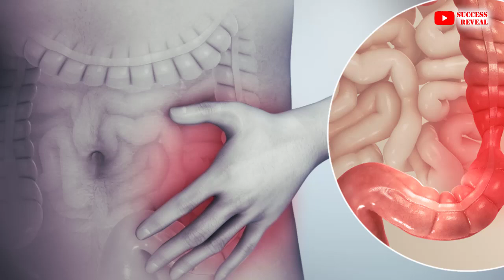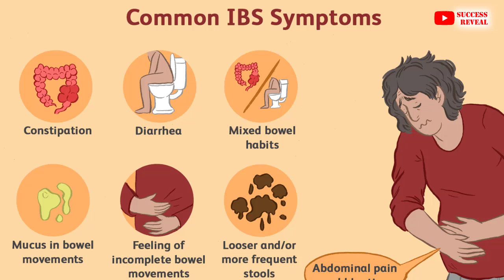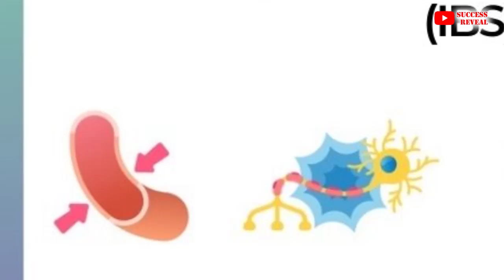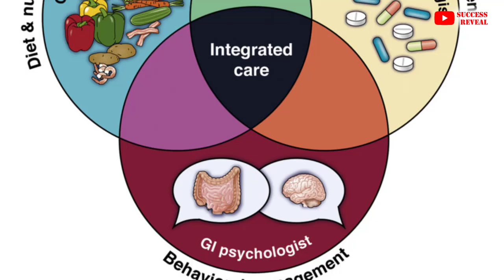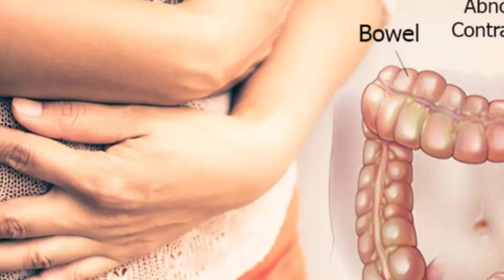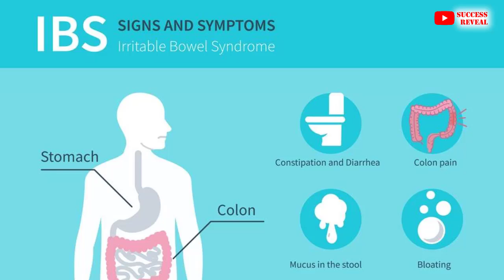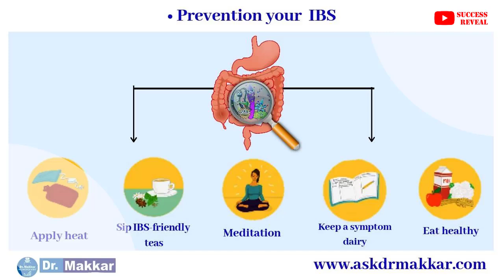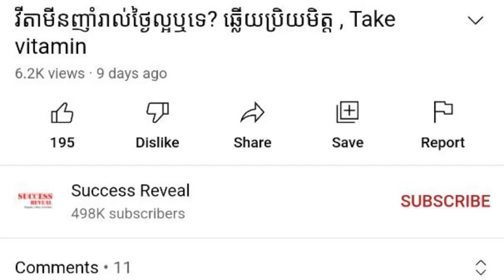ជំងឺខ្សោយពោះវៀន , irritable bowel syndrome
In this video we want to show you about ជំងឺខ្សោយពោះវៀន , irritable bowel syndrome , SUCCESS REVEAL

អ្វីទៅជា ជំងឺខ្សោយពោះវៀន ?
ជំងឺខ្សោយពោះវៀនជាបណ្តុំរោគសញ្ញាទាំងឡាយណាដែលបញ្ជាក់ថាអ្នកជំងឺមានបញ្ហានៅក្នុងពោះវៀន។ ដោយពាក្យរបស់ខ្មែរ យើងមិនទាន់មានពាក្យណាអាចបកប្រែអោយចំ និងស្រួលស្តាប់។ ជំងឺនេះត្រូវបានគេអោយឈ្មោះផ្សេងៗគ្នា ទៅតាមការនិយមរបស់គ្រូពេទ្យ ដើម្បីងាយស្រួលក្នុងការ ពន្យល់អ្នកជំងឺ ដូចជា៖ - ជំងឺរលាកពោះវៀនរ៉ាំរ៉ៃ - ជំងឺខ្យល់ក្នុងពោះវៀន - និង ហើមពោះវៀនជាដើម ជំងឺខ្សោយពោះវៀន ជាជំងឺមួយដែលគេជួបប្រទះញឹកញាប់ ជាពិសេសទៅលើអ្នកជំងឺដែលមកពិគ្រោះនៅផ្នែកថ្លើម-ក្រពះ-ពោះវៀន (លើសពី៥០%)។
បកស្រាយដោយលោកវេជ្ជបណ្ឌិត សាន់​ ចាន់ណា

✡ ABOUT US ✡
.: Why We create SUCCESS REVEAL channel :.
1. To inspire, Motivate, create new entrepreneur
2. Share Business knowledge, Entrepreneurship, Success
3. Free Business Education Online